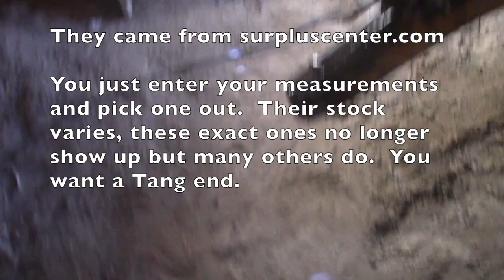Case CK530 Loader Rebuild -Model 31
I have this battered old 1967ish Case CK530 tractor with the Model 31 loader and Model 31 hoe.  Tired of not being able to find replacement packings that worked in the loader cylinders I set out to replace them with some new modern equivalents.  Along the way I took the chance to take some of the slop out of the bucket.

The pistons and tension bushings I used came from Surplus Center

Welcome to Nelson Studios!  We are always about and about working on something!  Join us as we fix equipment, explore mines, dig for gold, climb mountains and otherwise live life to the fullest here in beautiful western Montana.

Mailing:
Plains MT, 59859

Hey I wrote a book, a book about zombies.  What can I say I love me a good zombie apocalypse story.  You can find it on Audible here